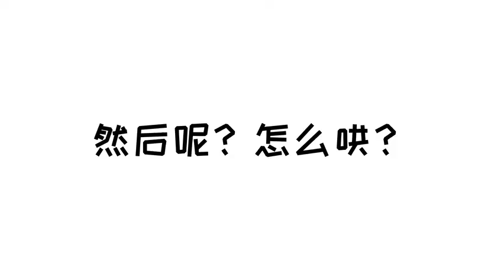[ Văn Hiên ] Lưu Diệu Văn bé là ghen rồiii !!! Part 4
Cre : 白雪公主的红苹果QAQ